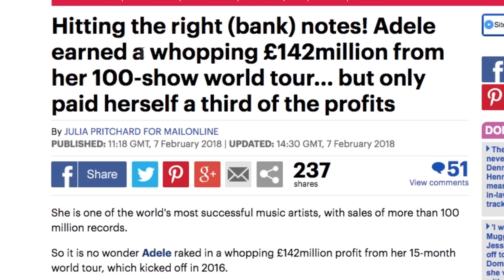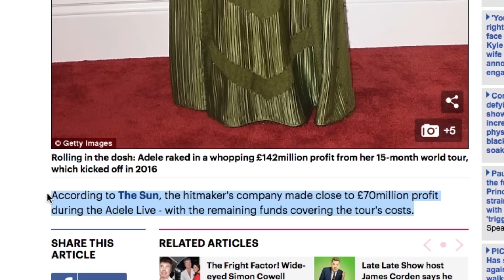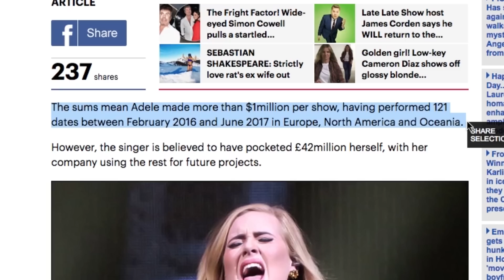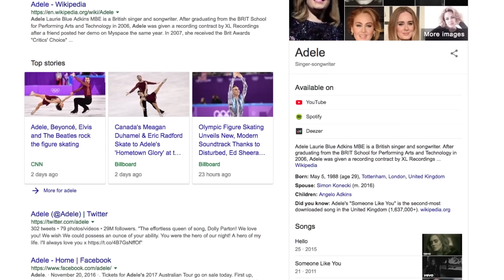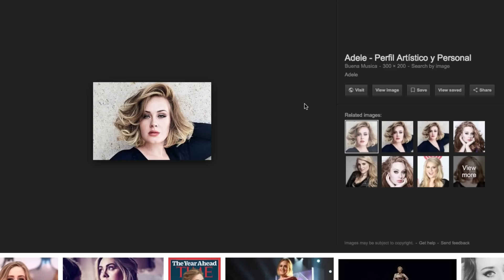Learn English without teachers and workbooks | Canguro English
A lot of people think that they need courses, products, systems and teachers to learn English.

In this class I will show you how you can learn real English on your own using self study, and discover the true meaning of learning.